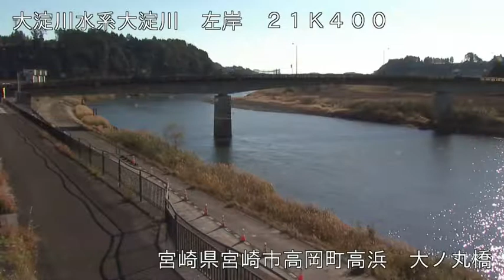大淀川 大ノ丸橋 ライブカメラ (2021/12/27) 定点観測 Ooyodogawa River Live Camera